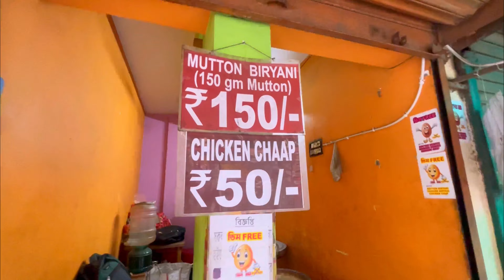U.S.A Chef এবার বরানগরে | এই দোকানে যা কিনবেন তার সাথে ডিম ফ্রি 🔥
Watching Love You All ♥️

Host - Subhajit
Edit - Me